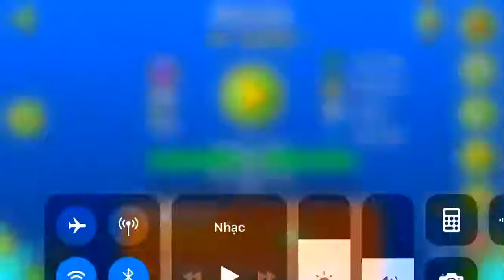Motion by Tama_N (Easy Demon)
So ez